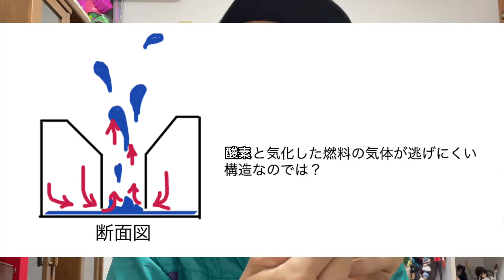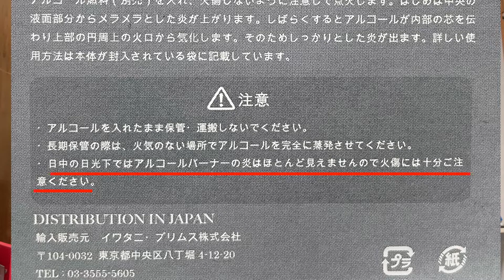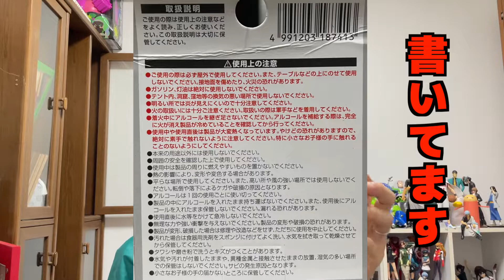Can⭐︎Doのアルスト使ったら火傷した。身を持って体験した事をお話し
わからないですが、どこよりも丁寧に使用上の注意を書いてるのはキャンドゥさんじゃないかと思います。（他のメーカーを調べた訳ではないですが、トランギアとは比較にならないくらい。中の黄色い袋に書いてても英語なのかイタリア語なのかわからない。）この動画は今後アルコールストーブを使う人や、気になっている人、どんな危険があるのかを知ってもらい火災や火傷を負う事のないようにと自分が体験した事を話してる動画です。